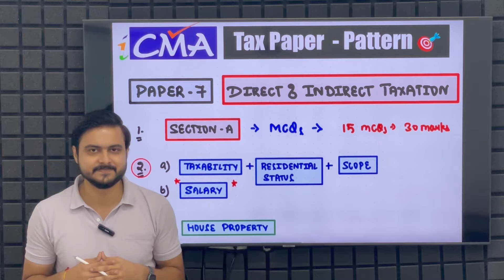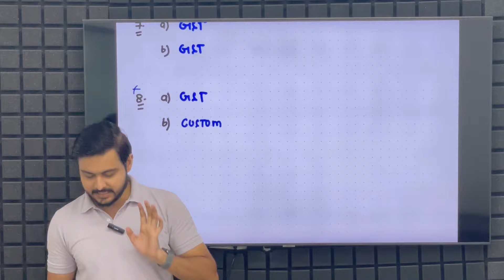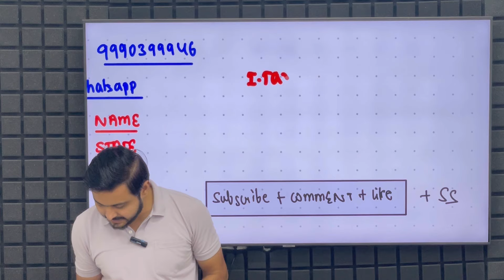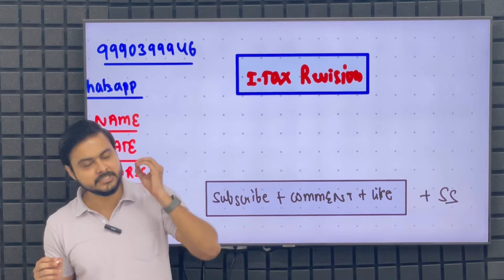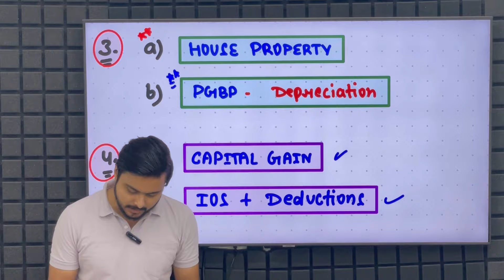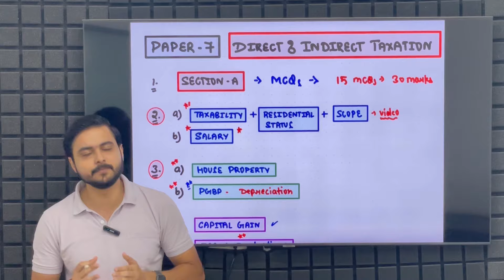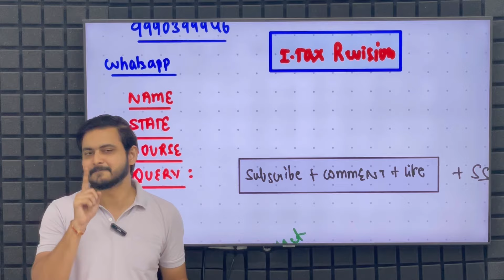CMA Inter Tax Strategy 🔥 Paper Pattern 🎯 Revision Videos - for December 2024 Exam